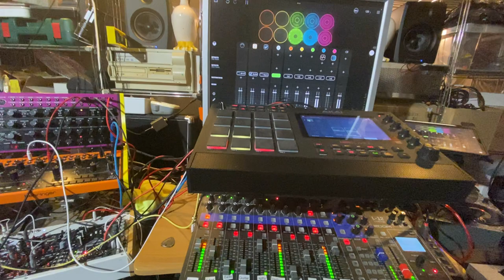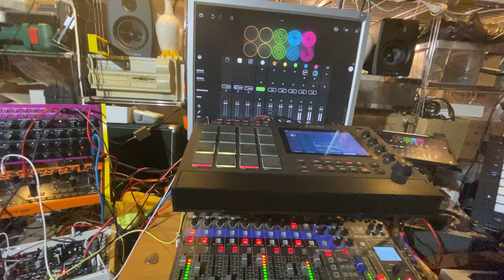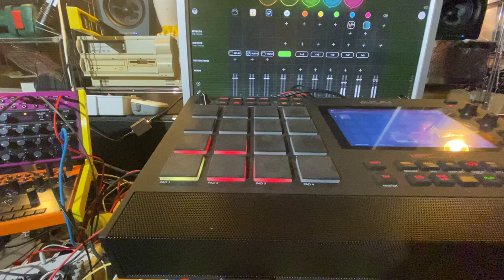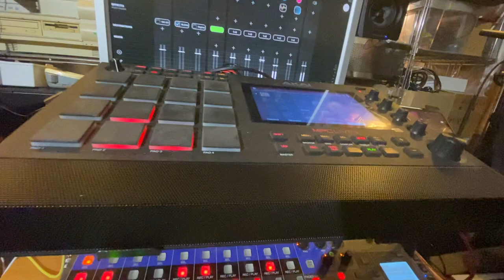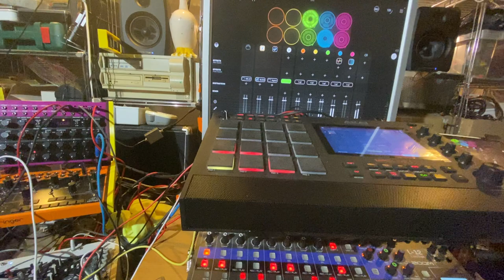Quartz Quarry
This jam is strongly inspired by the final of the sublime song "Hhaï" by the wonderful band Magma.